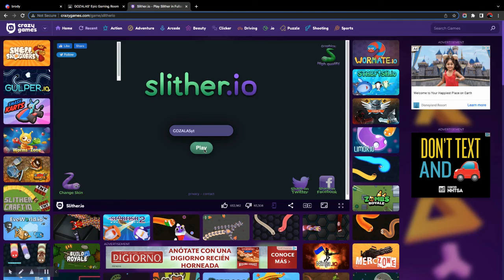Rage Pt. 2